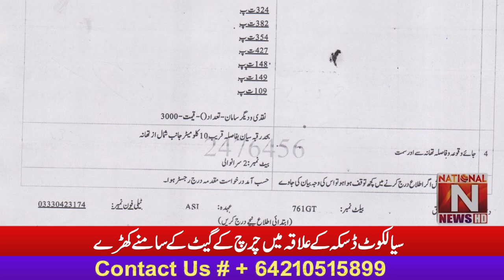سیالکوٹ کے یعقوب مسیح پر شر پسند عناصر میاں نثار،ماسٹر شفیق،وغیرہ نے حملہ کردیا